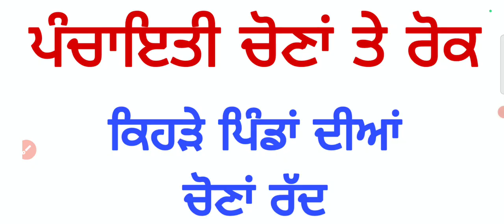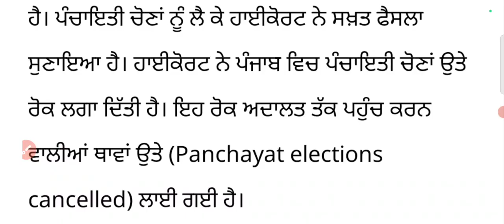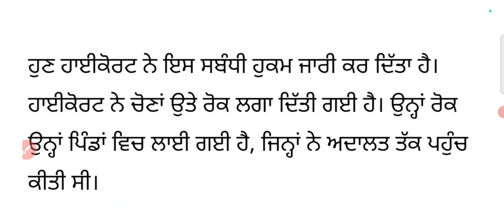Panchayat Elections Cancelled Latest News Today ਕੀ ਪੰਜਾਬ ਚ ਰੱਦ ਹੋਈਆਂ ਪੰਚਾਇਤੀ ਚੋਣਾਂ